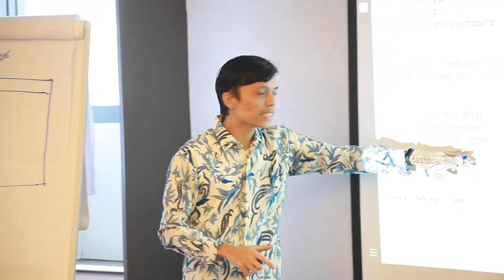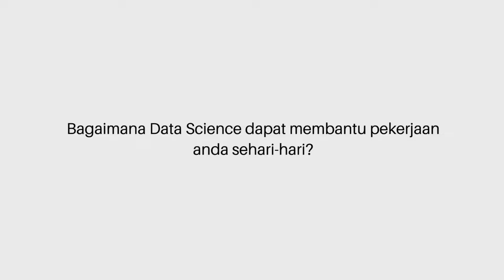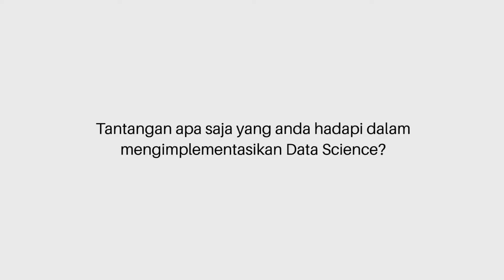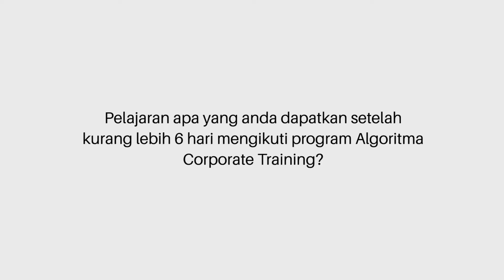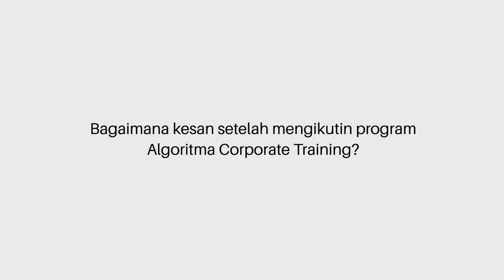Analisa LEBIH MUDAH dengan Data Science - Testimonial Corporate Training Kementrian BUMN | Algoritma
"Dengan belajar data science, output dari plotting bisa lebih komprehensif jadi analisanya pun jadi bisa lebih mendalam," tutur Yudha Kusumah, salah satu peserta corporate training Algoritma.

Yuk, simak pengalaman peserta corporate training Algoritma dari BUMN selengkapnya